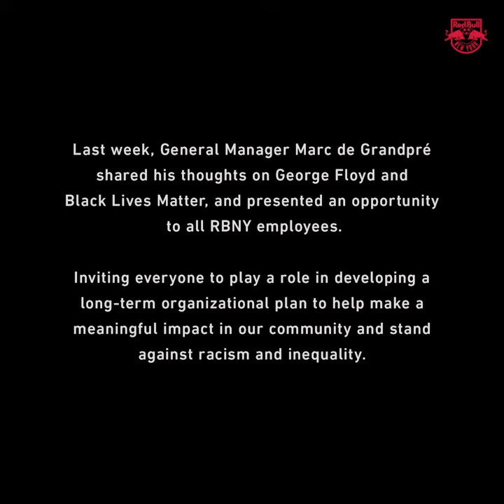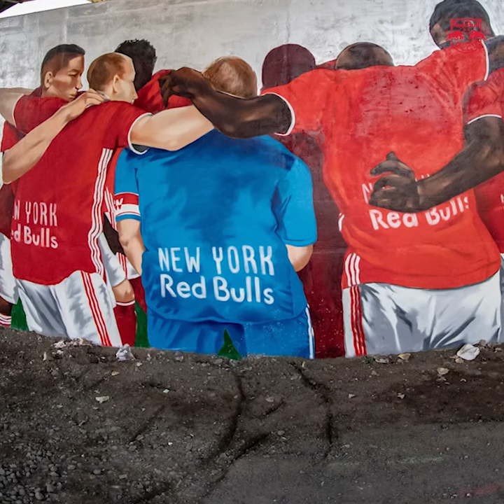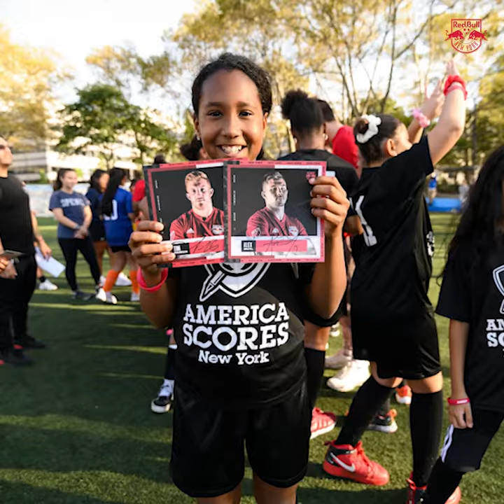Black Lives Matter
New York Red Bulls General Manager Marc de Grandpré:

Some of you reached out and asked me, why now, Marc? Why haven’t we used out platforms to engage in these conversations in the past? Be it after Charlottesville, the Stockely acquittal of the murder of Anthony Lamar Smith in St. Louis back in 2017, Michael Brown in 2014, Freddie Gray, Eric Garner, the MeToo movement, the anti-Semitic shootings in our backyard in Jersey City.

I promise you that it won’t ever happen again, and we will be proactive and responsible in our actions moving forward. We will not sit on the sidelines anymore. The best way I can lead here is to tell you I don’t know enough, and I don’t understand enough right now.

There is one thing that I know, and that the leadership team is committed to do. And that’s that we’re going to take actions to make sure that our voice is heard. We’re going to be locked arm-in-arm here, and we’re going to embark on this long, long, infinite trail. We’re going to do it thoughtfully, mindfully, with compassion, understanding, without judgement, with love, with a smile, with some tears I’m sure, and with the pure intent to do what is right. This is not a one day effort, a one week effort, a one month effort or a one year effort, guys.

This is where you all come in. If you so choose, I’m looking for all of you to be part of the solution, to drive learning, conversation, discourse, dialogue and debate to lead us on our new path of making a meaningful impact in this fight against racism and inequality. It will not be the responsibility of one department. It is our collective group effort that will define how we attack this fight. This is going to be an ultra-marathon guys, it’s not a sprint. This is going to be part of our DNA.

I will be your champion. I want to make sure that every single piece of this organization is engaged, and together we will build on an already powerful platform and work that we’ve accomplished to date. I see this guys, as the most important, defining moment in our club’s history. This is about doing what is right for all, standing shoulder to shoulder and driving meaningful change in this fight against racism and inequality.